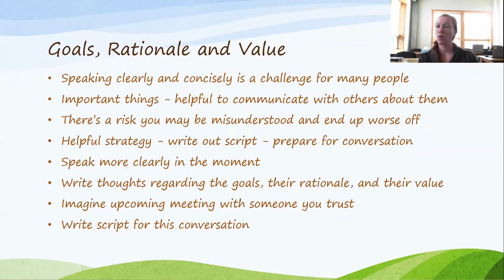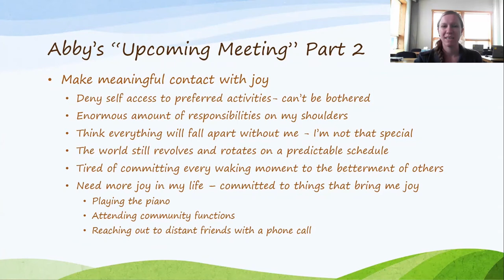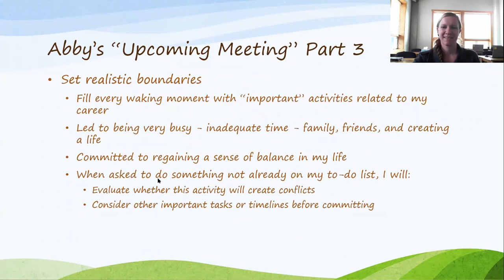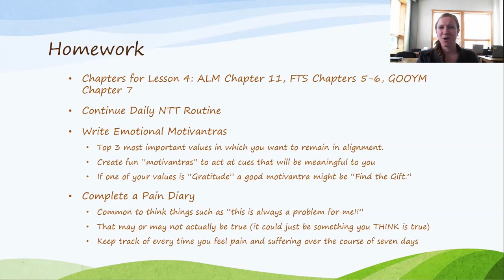Lesson 3 Accepting and Being Grateful for What Is - Part 3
Clearly describe your goals and reasoning.

Course 1 - Taking Effective Action to Improve Your Own Life